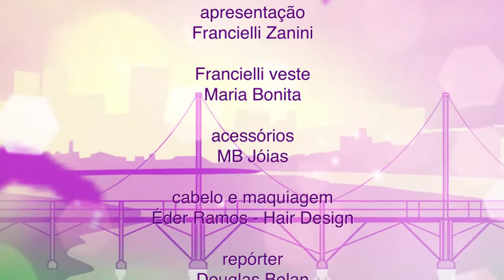Visual na tv 141 dia 22 04 2014 4 bloco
Conheça mais do trabalho dessa turma, que incluí vários drinks autorais, inclusive um que será apresentado da segunda edição do Guarapuava Mostra, e saiba como você poderá experimentar essa bebida.